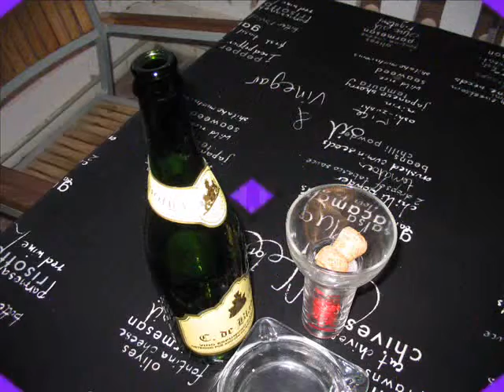pauls cork trick